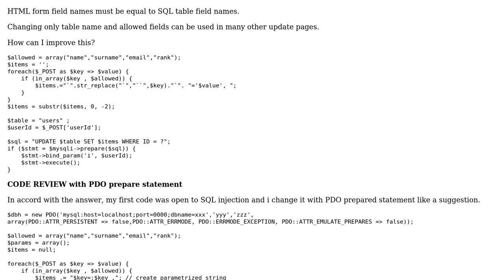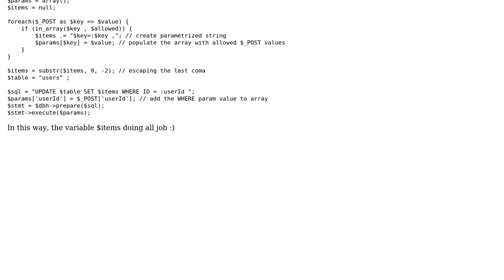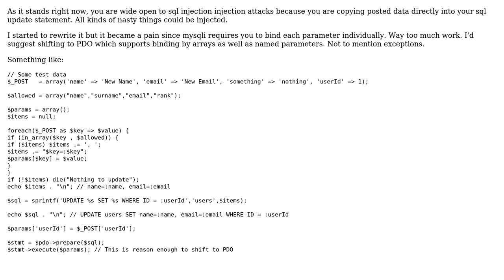Code Review: UPDATE SQL with prepared stmt using only 1 variable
With thanks & praise to God, and with thanks to the many people who have made this project possible! You are responsible for your own actions.